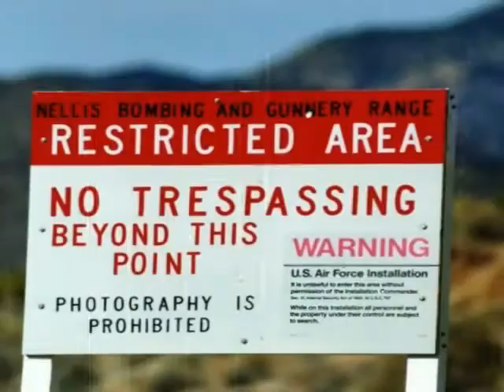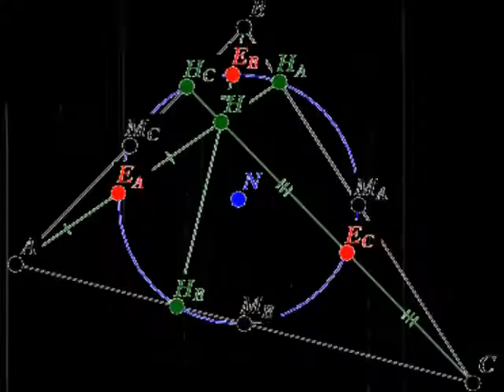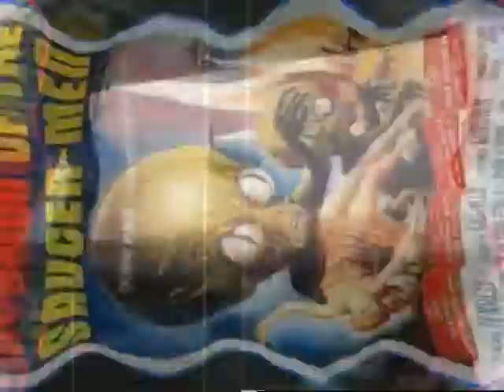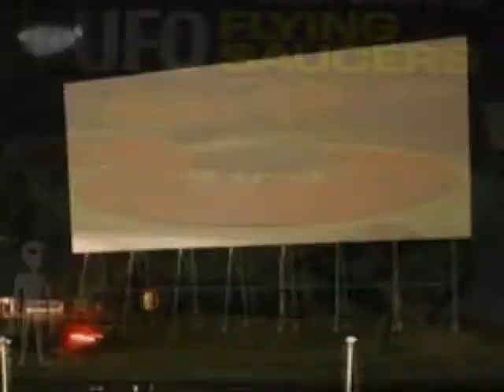The Blood Orange Project - Aqua Base Guitar Instrumental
Written, Produced, Arranged & Edited by Paul Fix.  Guitar solo's by Clayton McVicker 2005 Sonic Dirt Productions.

Video created by Anneke Bach on the original Toaster!